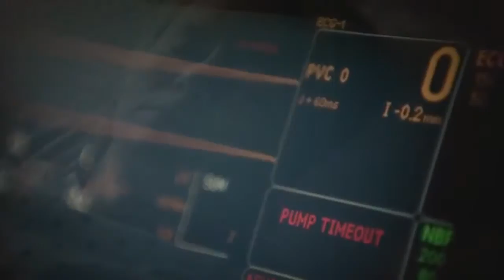DANGER || Creative Trailers